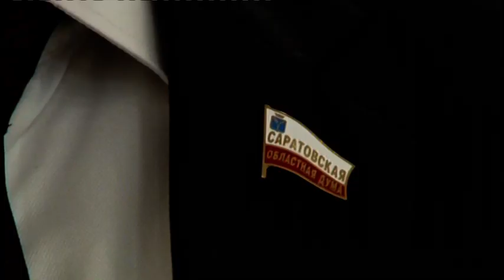Собственникам домов не придется убирать придомовую территорию